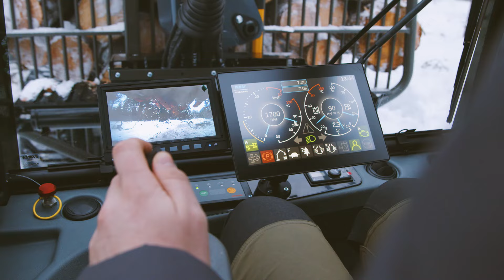Vimek 470 Harvester & Vimek 870 Forwarder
Vimek’s Next Generation machines Vimek 470 and Vimek 870 are bigger and stronger than their predecessors but still gentler on the environment. The machines are designed specifically to work with thinning trees and causing minimal damage to the ground and remained trees. The engines are Stage V certified, can run on HVO fuel and have very low diesel consumption and thus low CO2 emissions. The weight of the machine is low and is distributed well on all wheels. The driver sits low for good visibility in the young forest and the cabin offers a good driver environment.